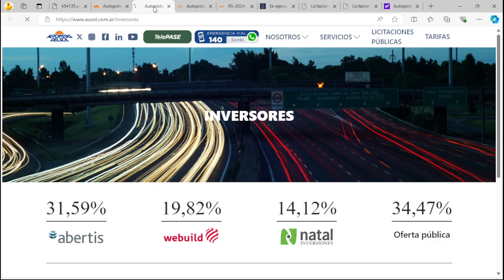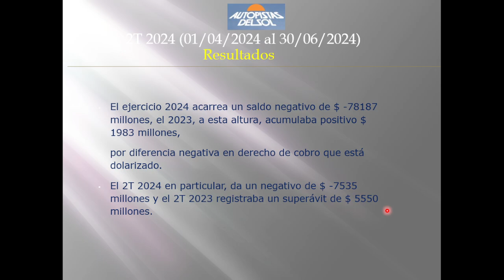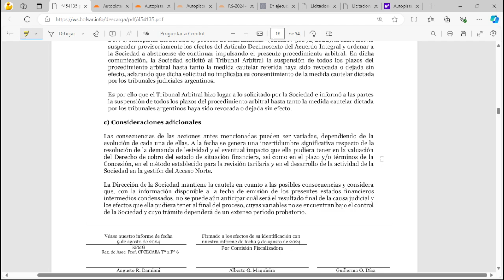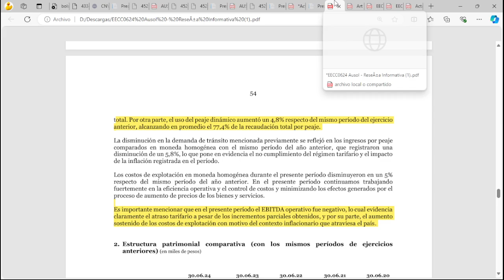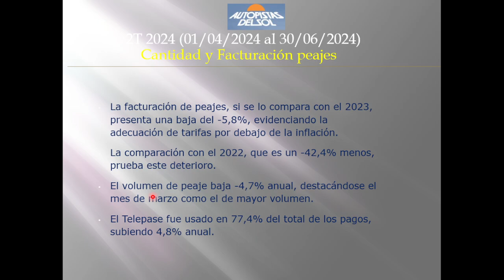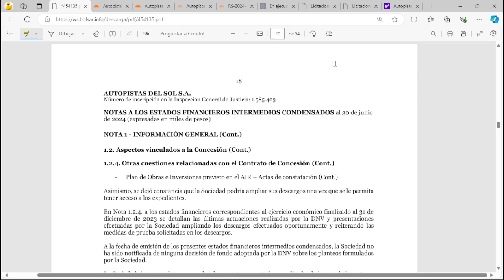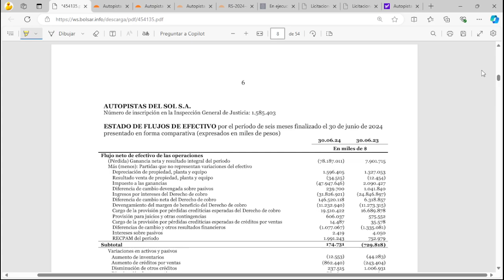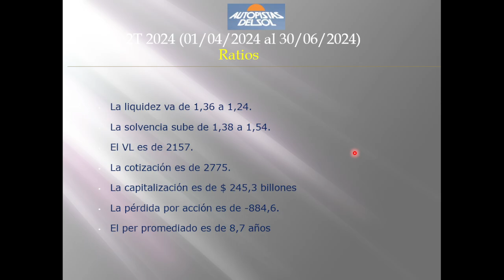AUSO – AUTOPISTA DEL SOL S.A. - 2T 2024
¡Gracias, che!

AUSO – AUTOPISTA DEL SOL S.A.
Mejora, Mantenimiento y Administración del Acceso Norte a la Ciudad de Buenos Aires.

El ejercicio 2024 acarrea un saldo negativo de $ -78187 millones, el 2023, a esta altura, acumulaba positivo $ 1983 millones, por diferencia negativa en derecho de cobro que está dolarizado. El 2T 2024 en particular, da un negativo de $ -7535 millones y el 2T 2023 registraba un superávit de $ 5550 millones.

Aspectos destacados: Se realizó la determinación del Plan Económico Financiero (PEF) la sociedad presentó a la DNV (Dirección Nacional Vial) la redeterminación tarifaria anual, en lo que se calculó que se adeuda en el 2023 un monto US$ 90,1 millones, totalizando una deuda total de US$ 366 millones.  A partir del 18 de mayo rigen nuevos cuadros tarifarios que ajustan en todas las categorías un 100%. El último aumento fue el 01/12/2023, por lo cual, el nuevo ajuste no cuadra con la inflación en ese periodo de tiempo, por ello se agregó un esquema de revisiones mensuales, donde el 10/07 se ajustaron un 10,8% y el 02/08 se aumentaron un 6%.

Los ingresos de la concesión sumaron $ 34766 millones, una baja del -4,1% respecto al 2023.  Otros ingresos de la concepción (alquileres y otros) dan $ 7039 millones, un crecimiento de 15,9%. Los ingresos por intereses por derecho de cobro suman $ 31827 millones, un crecimiento de 28,1% interanual.  Los costos de explotación son de $ 29793 millones, un ahorro del -5,3%.  El margen de EBITDA sobre ventas netas da negativo, en 2023 también.

Se devengaron por el AIR actualizado (por el plan económico financiero-PEF) $ 11232 millones, similares al 2023. La desvalorización del derecho de cobro es $ 19510 millones, siendo 16,9% mayor al 2022. Las diferencias de cambio a favor de parte del “Derecho de Cobro” es un negativo de $ -146,5 billones, al 2T 2023 este rubro imputó déficit de $ -6319 millones. Los activos por derecho de cobro son por U$S 301 millones, 18,8% mayor al registrado en 2023.

La facturación de peajes, si se lo compara con el 2023, presenta una baja del -5,8%, evidenciando la adecuación de tarifas por debajo de la inflación. La comparación con el 2022, que es un -42,4% menos, prueba este deterioro.  El volumen de peaje baja -4,7% anual, destacándose el mes de marzo como el de mayor volumen. El Telepase fue usado en 77,4% del total de los pagos, subiendo 4,8% anual.

Los gastos de administración y comercialización registran $ 5184 millones, siendo -3,3% menor anual. En gastos generales: Remuneraciones y cargas sociales (43,5%) bajan -9,8%. Mantenimiento y conservación (17%) bajando -7,3%. Gastos de operación de estaciones de peaje (8,2%) suben 13,8%. Otros ingresos/egresos registran $ 311,4 millones (+37,1%).

Los resultados financieros acarrean un saldo positivo en torno a los $ 930 millones, siendo un -61,7% menor al 2023, por saldo en intereses ganados y diferencia de cambio.  Las cuentas por pagar suman $ 4219 millones, -3,5% menor que 2023. La deuda en moneda extranjera es el 20,1% del total, al 4T 2023, esta era del 29,8%.  Los créditos por ventas son $ 6301 millones, subiendo 12,2%. El flujo de fondos es $ 8851 millones, es -6,9% menor al 2T 2023, disminuyendo $ -5256 millones desde el inicio del ejercicio.

La sociedad fue notificada por la DNV, para el pago de multas por incumplimiento de tareas sobre luminarias fuera de servicio en el ramal Pilar, la misma es por $ 1655,6 millones.

La liquidez va de 1,36 a 1,24. La solvencia sube de 1,38 a 1,54.
El VL es de 2157.  La cotización es de 2775. La capitalización es de $ 245,3 billones
La pérdida por acción es de -884,6. El per promediado es de 8,7 años